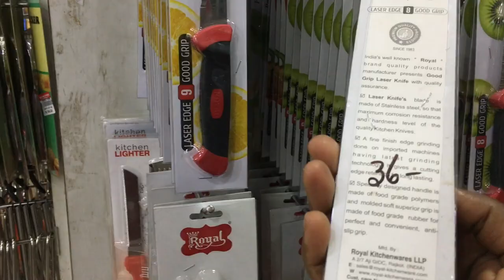ஆட்டுகல் முதல் வீட்டிற்கு தேவையான பொருட்கள் ஷாப்பிங் //A to Z HOME NEEDS WOODEN SHOPPING VLOG-3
If you like this video please click "LIKE" button ,SHARE with your "FRIENDS" and leave your valuable " COMMENTS and SUGGESTIONS" IN COMMENT box.